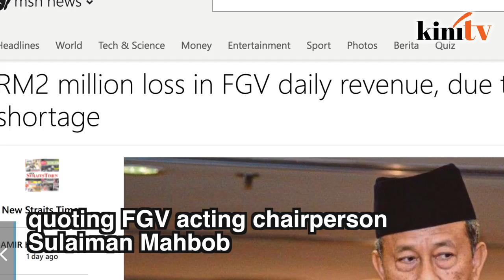Felda open to hiring more Bangladeshi workers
Federal Land Development Authority (Felda) chairperson Shahrir Abdul Samad has voiced support for a reported proposal to continue hiring migrant workers from Bangladesh at 313 settlements nationwide.